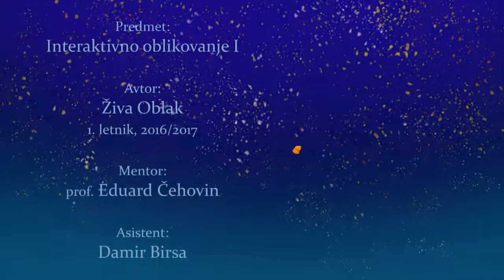Proizvodnja sanj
ALUO (Akademija za likovno umetnost in oblikovanje)
OVK (Oblikovanje vizualnih komunikacij), Ilustracija

Predmet: Interaktivno oblikovanje I
Naslov: Proizvodnja sanj
Avtor: Živa Oblak
1. letnik, 2016/2017
Mentor: prof. Eduard Čehovin
Asistent: Damir Birsa

Academy of Fine Arts and Design (University of Ljubljana)
Visual Communication Design, Illustration

Subject: Interaction Design I
Title: Production of Dreams
Author: Živa Oblak
1st year, 2016/2017
Assistant: Damir Birsa